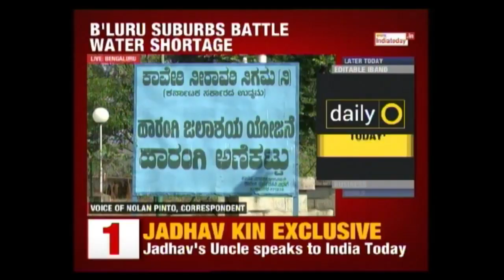Residents Of Bengaluru Face Water Crisis Ahead Of Scorching Summer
The residents of Bengaluru face severe water crisis ahead of scorching summer. Residents are now using traditional methods to preserve and use water.